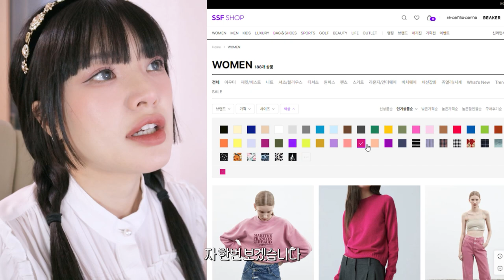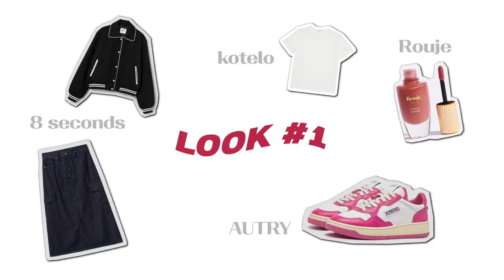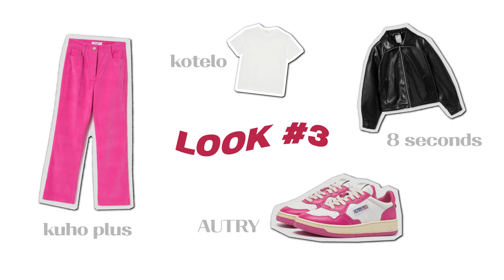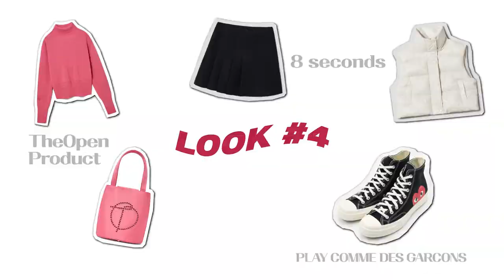2023 올해의 컬러템은 뭐가 있을까요? 시선집중!👀💖 '비바 마젠타'템 하울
00:00 오프닝
01:11 쇼핑하기
02:27 Look #1
05:14 Look #2
08:16 Look #3
09:52 Look #4
12:36 마무리

[Look #1]
8 seconds
바시티 재킷 / 블랙,S
kotelo
Supima cotton T-shirt / White, S
8 seconds
카고 데님 스커트 / 남색,S
AUTRY
Medalist Low / Hot Pink, 240
Rouje
Le Rouje Velours / Marie

[Look #2]
8 seconds
아가일 패턴 자카드 카디건 / 레드,S
kotelo
8 seconds
주름 스커트 / 블랙,S
TheOpen Product
Patched Wool Blend Beanie / Pink
ami
Classic Scarf with Ami Heart Embroidery / White
PLAY COMME DES GARCONS
Converse Red Heart Chuck 70 High / Black, 240

[Look #3]
8 seconds
페이크 레더 집업 아우터 / 블랙, S
kotelo
kuho plus
Corduroy Slim Bootscut Pants / Pink, 001

[Look #4]
8 seconds
패딩 숏 베스트 / 아이보리
TheOpen Product
Ribbed Turtleneck Knit Pullover / Pink, 001
8 seconds
TheOpen Product
atin Logo Tote / Pink